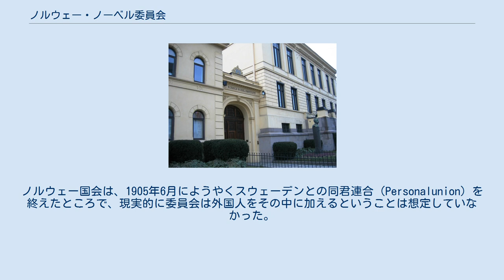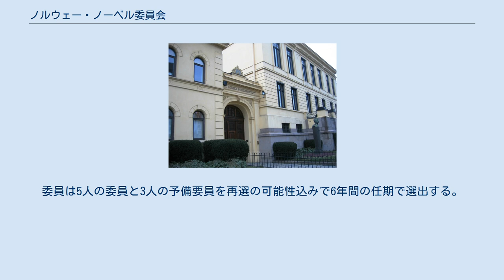ノルウェー・ノーベル委員会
ノーベル平和賞の選考が行われるノルウェー・ノーベル研究所 ノーベル研究所の会議室 授賞式のあるオスロの市庁舎 ノルウェー・ノーベル委員会(Den norske Nobelkomite)は、ノーベル平和賞を選考する機関であり、ノルウェーの国会が指名する5人の政治家が選考委員を務めている。
委員会は5人の委員とその中から選ばれる代表者からなる。
ノーベル研究所の所長が委員会の事務局長を務める。
 ノーベルは、ノルウェー人のみがこの委員会の委員になるべきとは指示していない。
ノルウェー国会は、1905年6月にようやくスウェーデンとの同君連合（Personalunion）を終えたところで、現実的に委員会は外国人をその中に加えるということは想定していなかった。
これまでのところ、ノルウェー人以外が選出されたことはない。
委員は5人の委員と3人の予備要員を再選の可能性込みで6年間の任期で選出する。
 1977年より現職国会議員の委員への選出を取りやめ、それを受け、委員会の名称も「ノルウェー国会ノーベル委員会」から「ノルウェー・ノーベル委員会」に変更されている。
 会議の議事録は作成されず、異論の出るような決定においてもいかなる弁明もしない。
 2015年から3年間の委員は下記のとおりである。